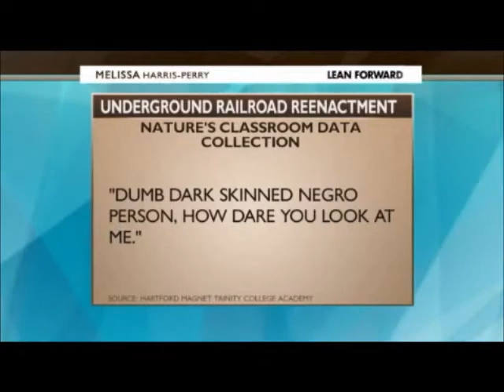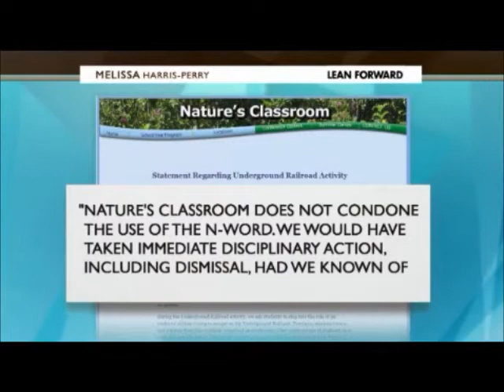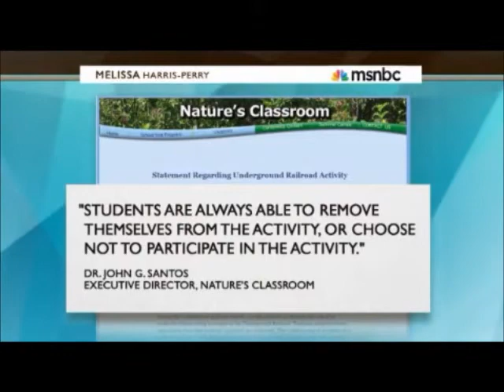Melissa Harris Perry- Using slavery reenactments as education tools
Parent files lawsuit over slavery reenactment on school field trip